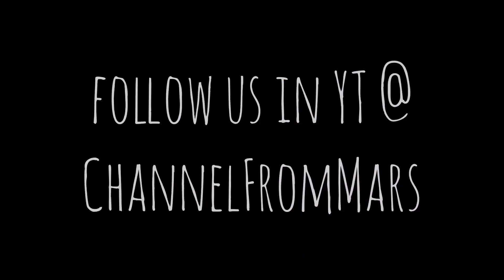Sweet Mumma from St Clair | NZ FastTalk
Fast Talk with Jenny | St Clair Beach New Zealand